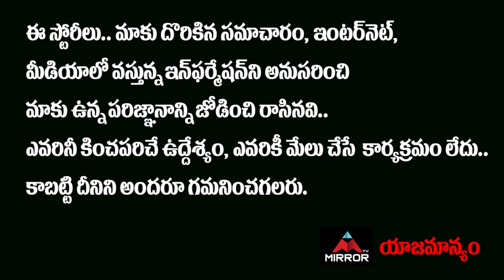New Twist In Saranga Dariya Controversy | Singer Simha About Saranga Dariya Song | Mirror TV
Big Twist In Saranga Dariya Controversy, Singer Simha About Saranga Dariya Song